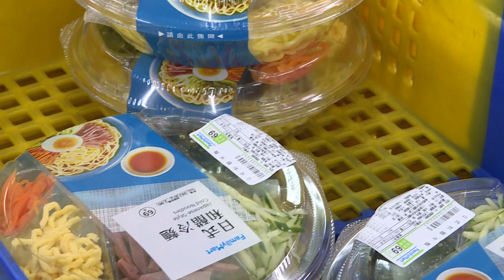直擊生產線-涼麵 Cold noodle production line in Taiwan.